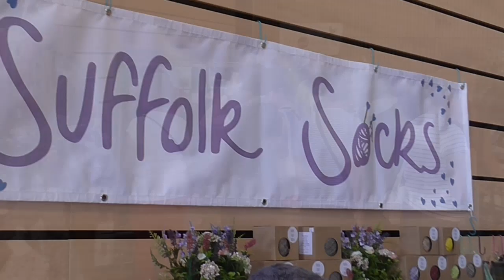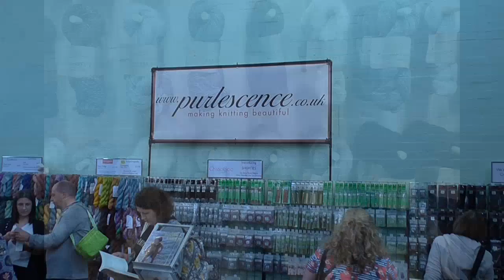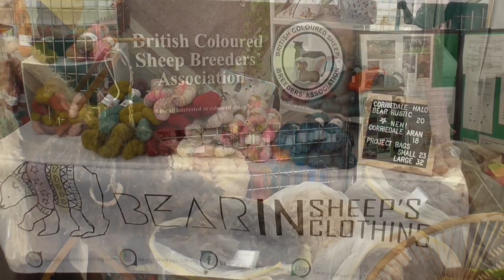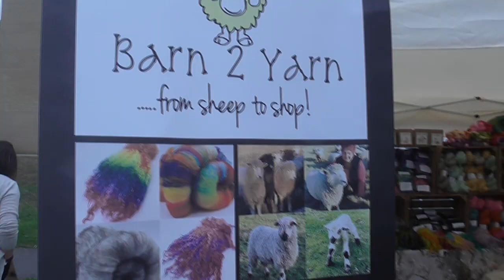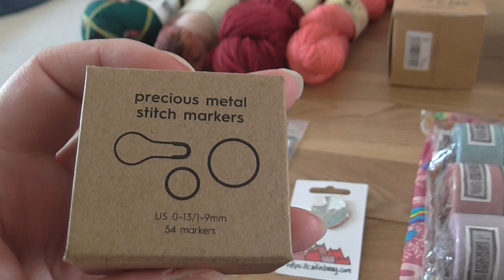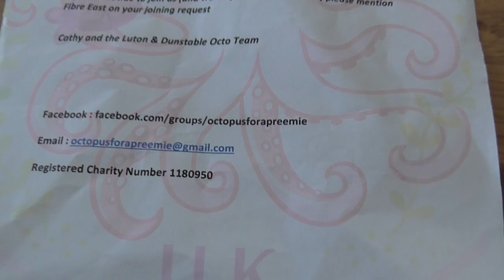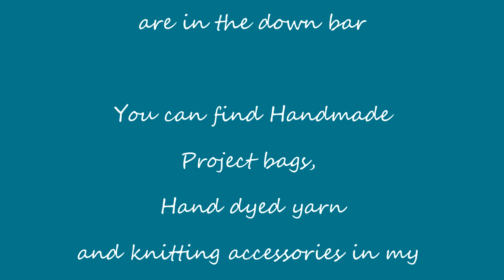Fibre East 2019: Vlog and confessions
I vlogged our visit to Fibre East and some confessions at the end. I had a fantastic time! I hope you enjoy watching!